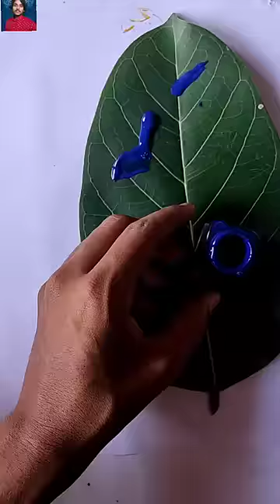how to draw on leaf 😍🌿 night view leaf painting